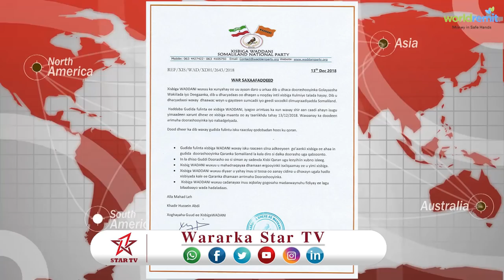DAAWO XISBIGA WADANI OO QODOBO KA SOO SAARAY DIB U DHACA KU YIMID DOORASHADA GOLAYAASHA